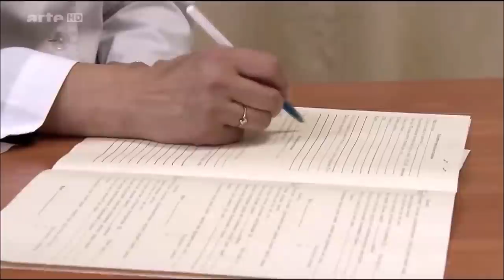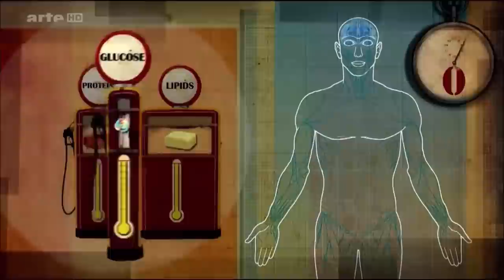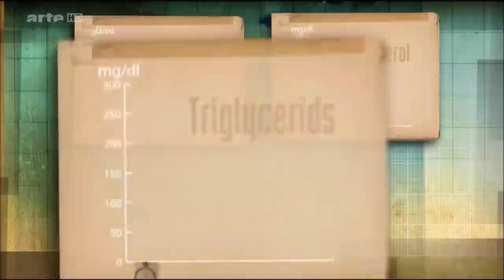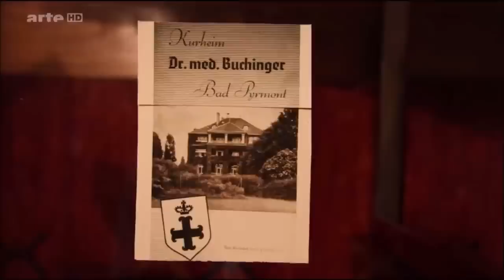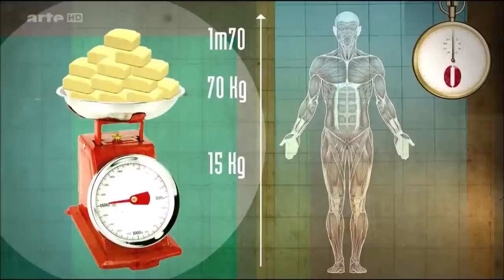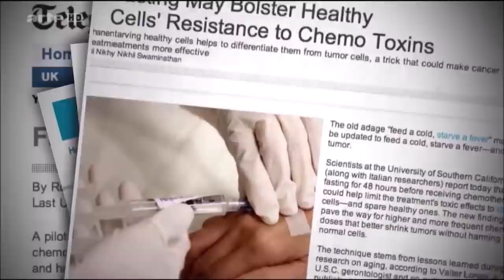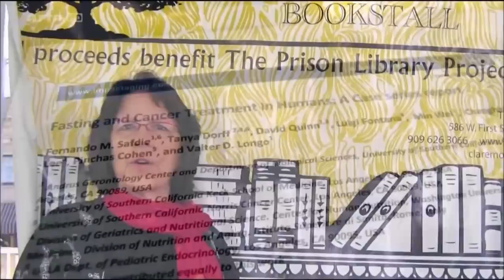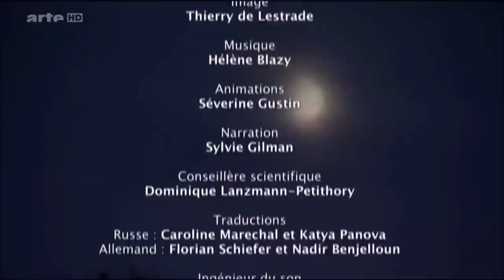Fasten + Heilen + Krebsheilung + Psychische Störung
Fasten und Heilen

Für eine bestimmte Zeit auf Essen zu verzichten, kann viele Krankheitssymptome verbessern, wenn nicht gar heilen: Fasten gewinnt als alternative Heilmethode immer mehr an Bedeutung. Eine sehenswerte Arte-Doku stellt spannende Studienergebnisse zum Heilfasten vor.
Zivilisationskrankheiten wie Bluthochdruck, Diabetes, Fettleibigkeit und auch Krebs nehmen zu und mit ihnen der Medikamentenkonsum. Doch Medikamente haben Nebenwirkungen und ein Zuviel davon ist kritisch. Gibt es einen anderen Therapie-Weg als immer mehr Chemie zu schlucken?
Fasten in der Krebstherapie
Seit mehr als 50 Jahren erforschen internationale Wissenschaftler aus den USA, Deutschland und Russland Fasten als alternative Heilmethode. „Und sie kommen zu erstaunlichen Ergebnissen. Russische Forscher haben beispielsweise eine Reihe höchst aufschlussreicher klinischer Studien durchgeführt, die jedoch nur in russischer Sprache veröffentlicht worden und deswegen im Westen weitgehend unbeachtet geblieben sind“, so Arte.
Utopia findet: Obwohl von 2011 hat diese Doku nichts an Aktualität verloren und stellt in der Öffentlichkeit noch weitgehend unbeachtete Forschungserkenntnisse vor. Besonders spannend: Fasten als neuer Ansatz in der Krebstherapie.